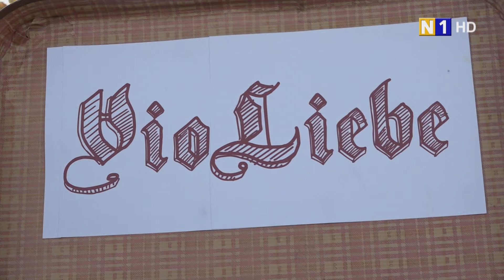VioLiebe beim KulturPicknick in Vösendorf